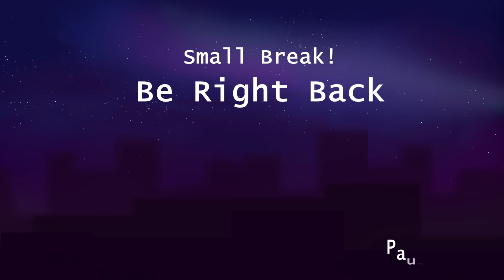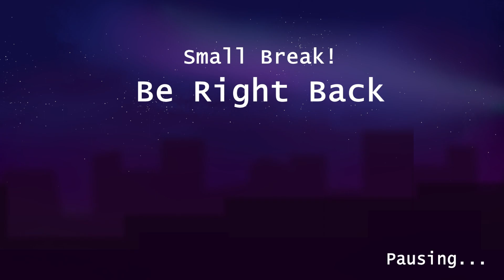Farming never stops. (New update! Possible spoilers ahead)